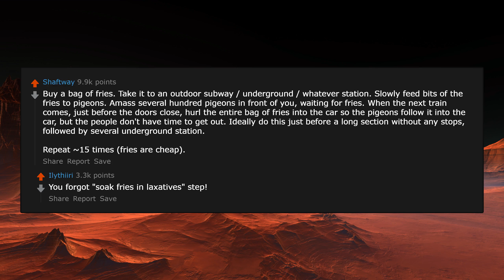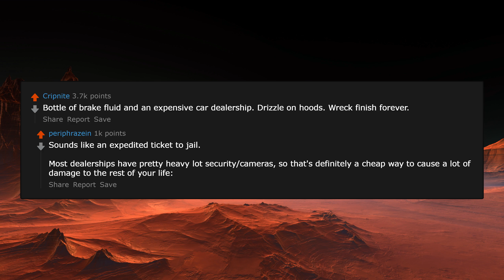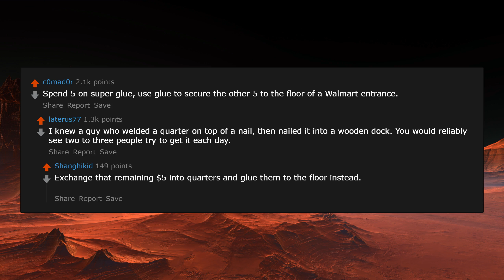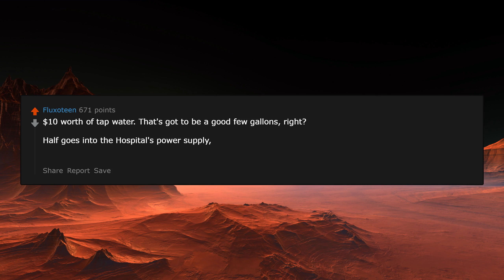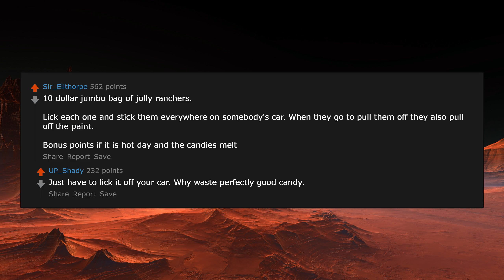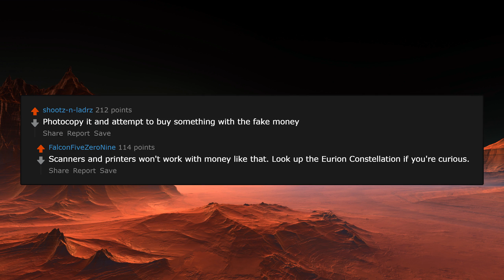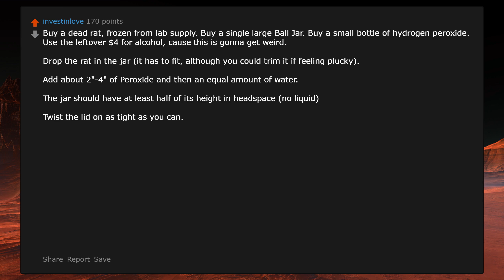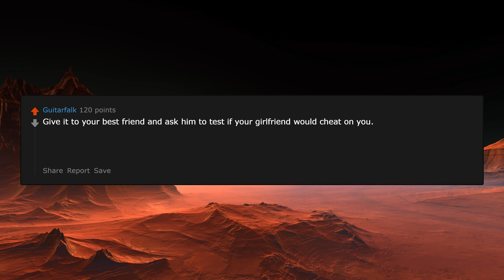What is the most damage you can cause with $10? r/AskReddit | reddit zone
What is the most damage you can cause with $10?